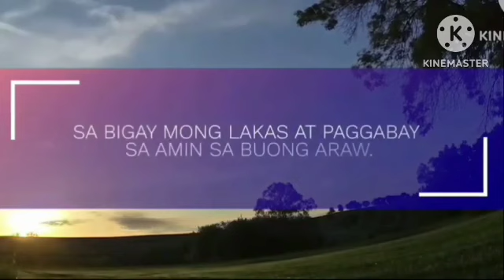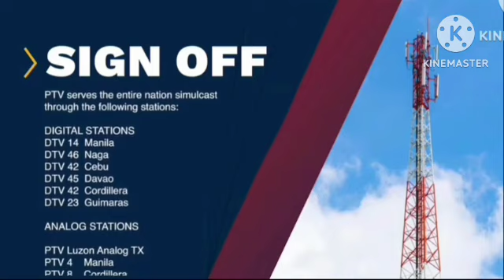PTV Sign Off (February 17, 2024)